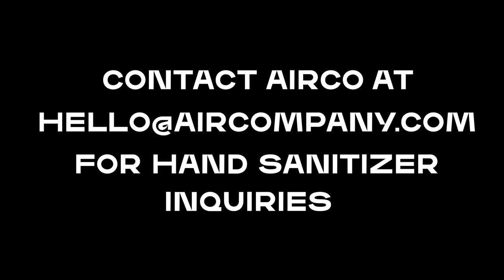Quarantine Stories: Team Air Co.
Once COVID-19 started rapidly spreading in their hometown of New York City, team Air Co. immediately switched production from a CO2-based vodka to a hand sanitizer, fighting both coronavirus and climate change at the same time.

Catch the rest of the series at carbon.xprize.org

ABOUT XPRIZE

VIDEO CREDITS
Credit: Green Rock